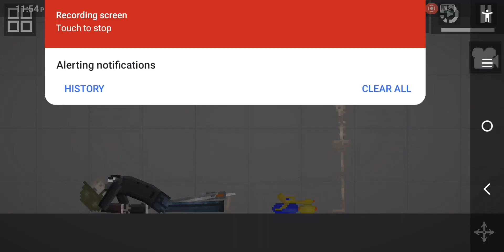melon playground tournament round 3